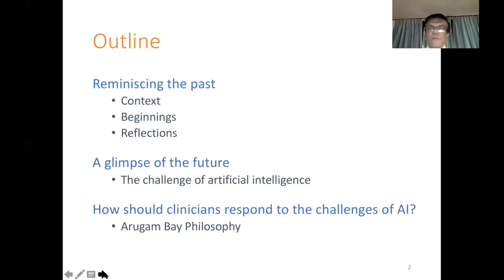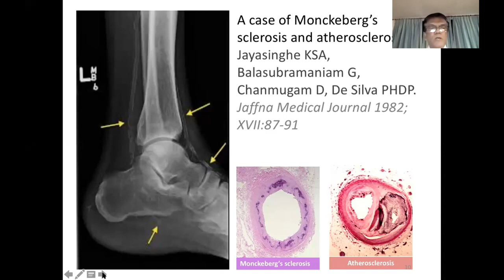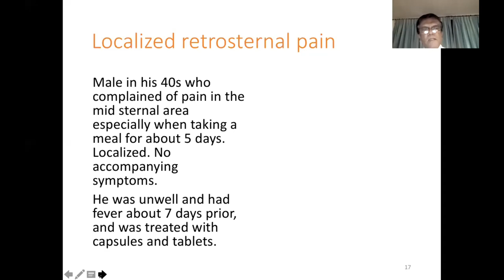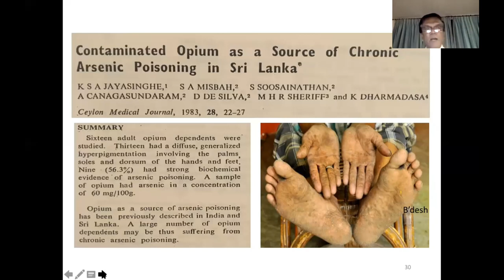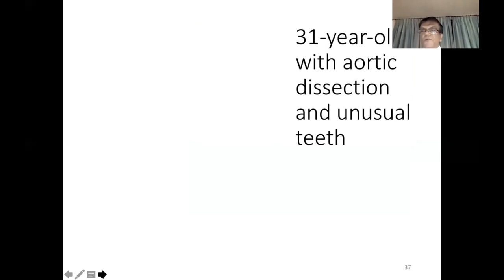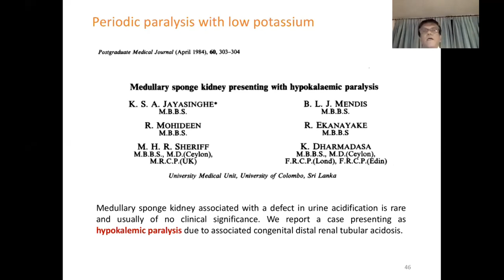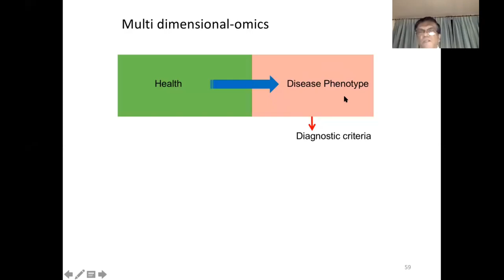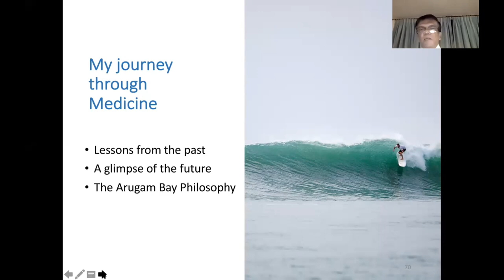A Journey through Medicine : Reflections on a lifetime of clinical practice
The inaugural MEDtalk for the year 2021 conducted by Prof Saroj Jayasinghe & presented by the University of Colombo Clinical Society